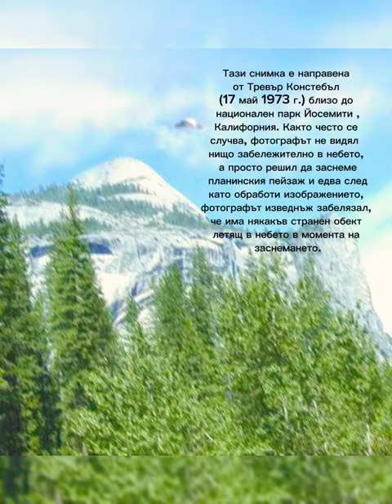Real footage of aliens part1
Translation:

This photo was taken by Trevor Constable on May 17, 1973 near Yosemite National Park, California. As often happens, the photographer did not see anything remarkable in the sky, but simply decided to take a picture of the mountain scenery, and only after processing the image, the photographer suddenly noticed that there was some strange object flying in the sky at the time of taking the picture.